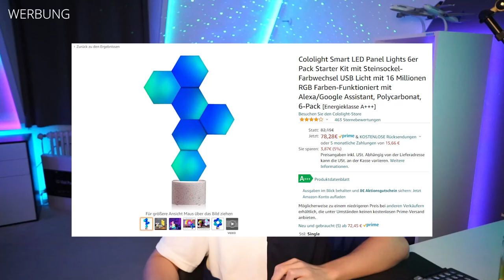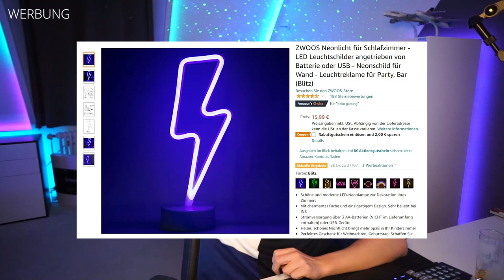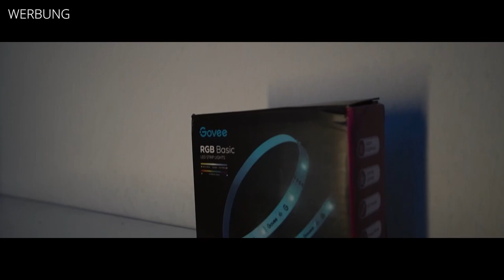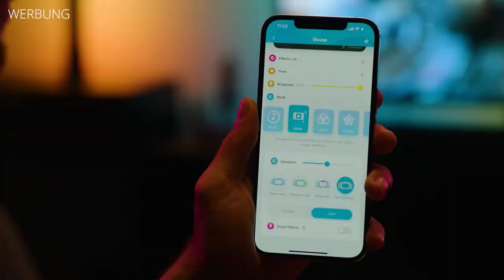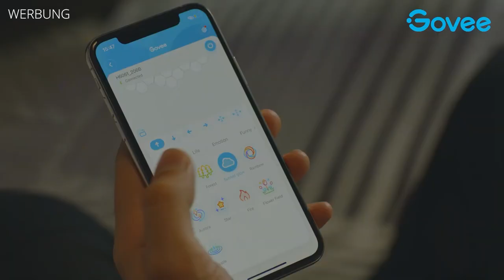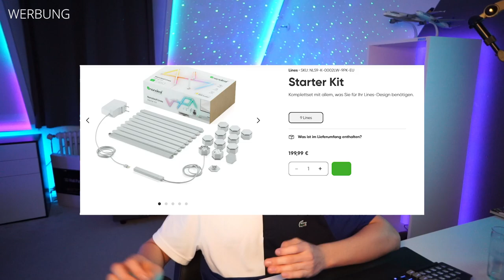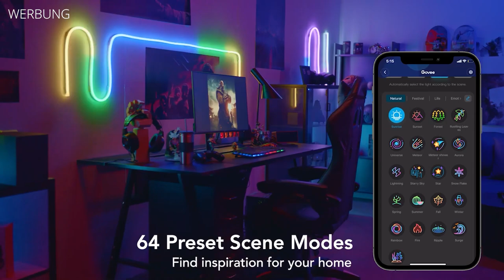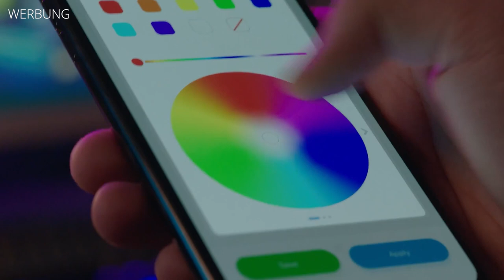TOP 20 LED GADGETS FÜR DEIN GAMING ZIMMER/SETUP | vectix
GAMING SETUP GADGETS IN DIESEM VIDEO:

20 Cololight

18. Govee RGB Strip
*RGB Strip

17. Nanoleaf Wood

16. Govee E27
*Govee E27

15. Retro LED lampen

14. Neon Lights
*Neon Kaktus
*Neon Planet
*Neon Blitz

13. Deckenlampe

12. Govee Starpal
*Govee Starpal

11. Govee Flow Pro
*Govee Flow Pro

10. Govee Lyra
*Govee Lyra

9. Sternenhimmel

8. Govee TV Immersion
*Govee Immersion
*Govee Immersion Kit

7. Govee RGBIC Strip
*Govee RGBIC Strip

6. Govee Hexagon
*Govee Hexagon

5. Govee Car Light
*Govee Car Light

4. Govee Wall Sconces

3. Nanoleaf Lines

2. Govee Rope
*Govee Rope

1. Naoleaf

Video Segmente:
0:00 Intro
1:18 Cololight
2:25 Lavalampe
3:17 Govee RGB Strip
4:08 Nanoleaf Wood
5:10 Govee RGB Bulb
5:56 Retro Light
6:55 Neon Lights
7:51 Deckenlampen
9:00 Govee StarPal
9:50 Govee Flow Pro
10:48 Govee Lyra
11:51 Sternenhimmel
13:00 Govee TV Immersion
14:12 RGBIC Led Strips
15:35 Govee Hexagon
16:33 Carlight
17:20 Wall Scones
18:07 Nanoleaf Lines
19:09 Govee Rope
20:18 Nanoleaf
21:15 Govee Glide
21:44 Outro

~vectix